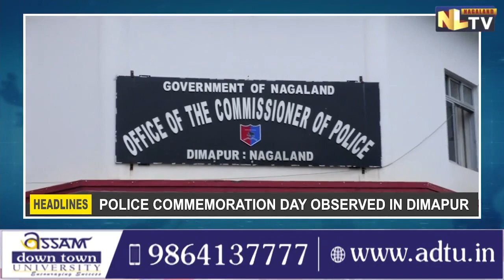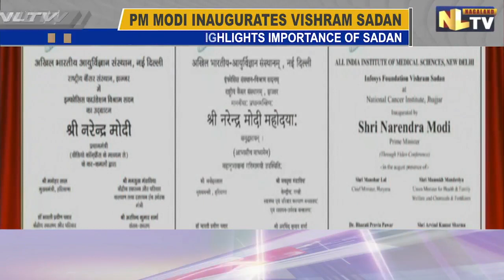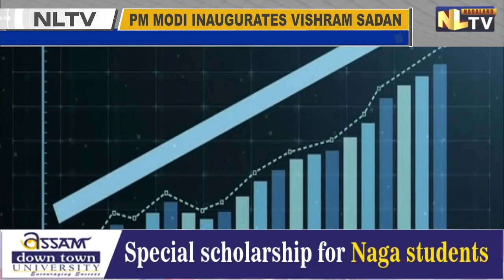NLTV NEWS NOW NAGAMESE